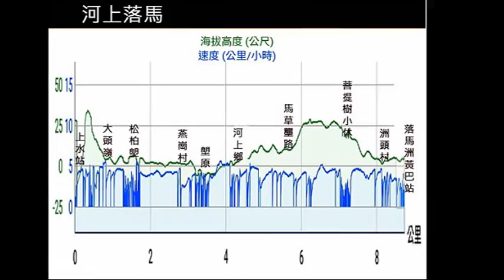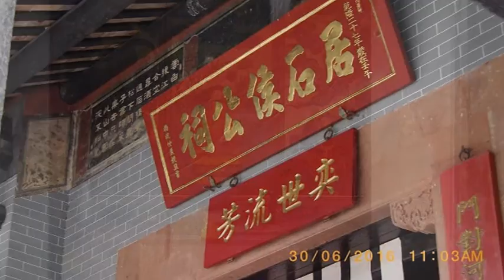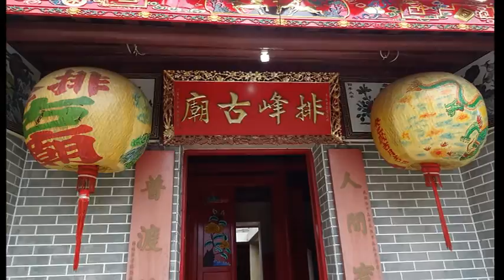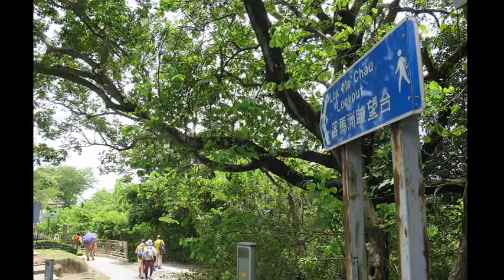上水塱原落馬洲